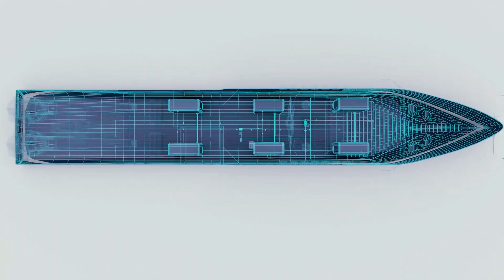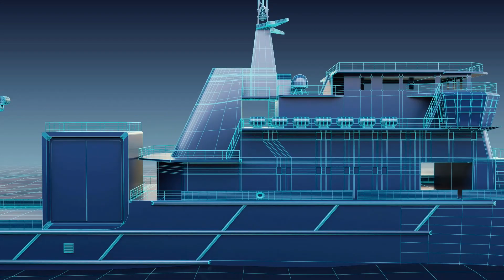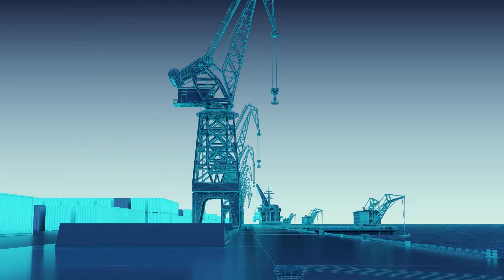Глава конструкторского отдела "МСС" Никита Максимов о комплексе "Эквилибриум"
Петербургская группа компаний "МСС" представила на XV выставке "Нева" комплекс "Эквилибриум", созданный на основе первой отечественной антикреновой системы. Он объединяет функции компенсации крена, пневмообмыва, очистки и управления балластными водами. "Эквилибриум" предназначен для ледоколов и других судов, работающих в высоких широтах. Глава конструкторского отдела "МСС" Никита Максимов рассказал съемочной группе Mil.Press TV о назначении и особенностях комплекса.